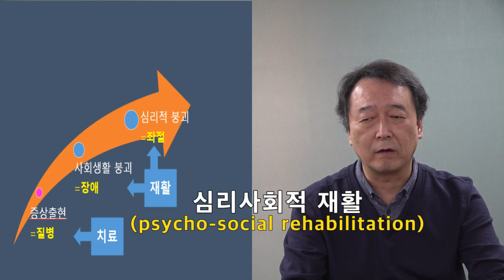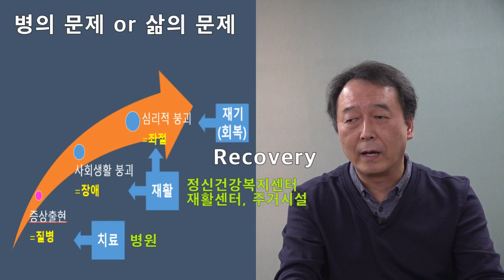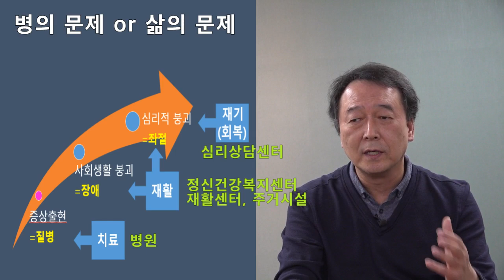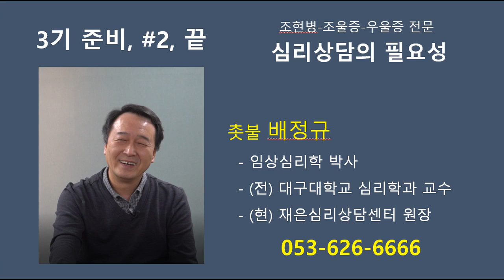촛불추천 211, 조현병-조울증-우울증 전문 심리상담의 필요성 -- 2020. 4. 4. -- 재은심리상담센터